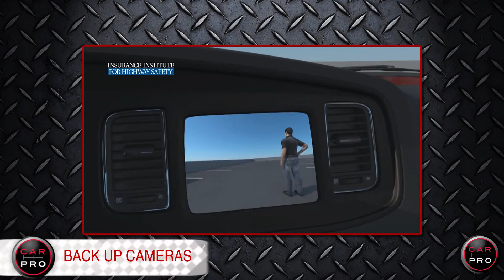Back Up Cameras & Tesla Safety 1080p